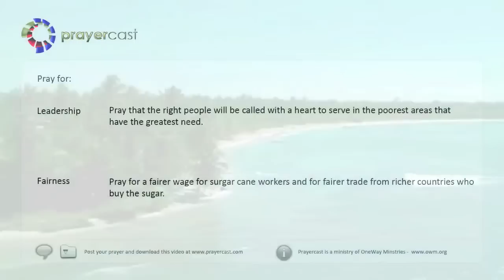OpWorld | Dominican Republic